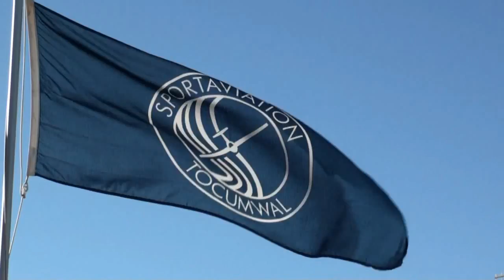ROSE Solo Tocumwal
Rose flew her first solo in a EuroFox K2 at SportAviation Tocumwal